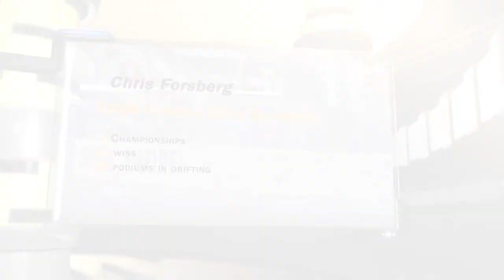Vaughn-Gittin Jr_on_Chris Forsberg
2013 Long Beach
Team - RTR Drift Team
Who is your biggest competitor?